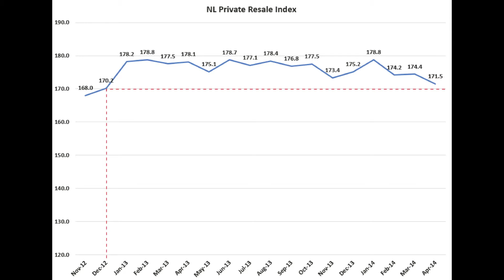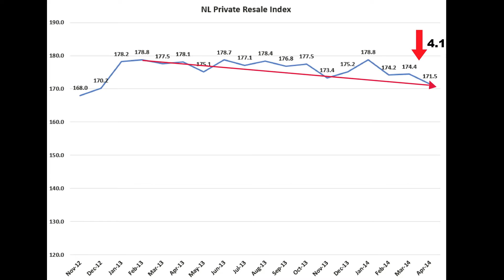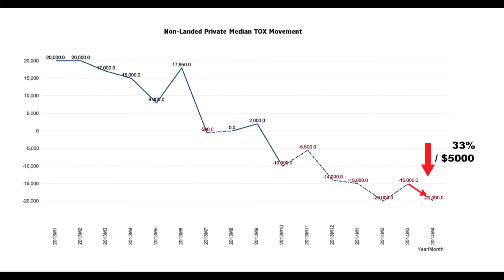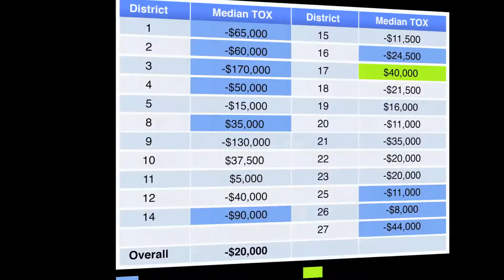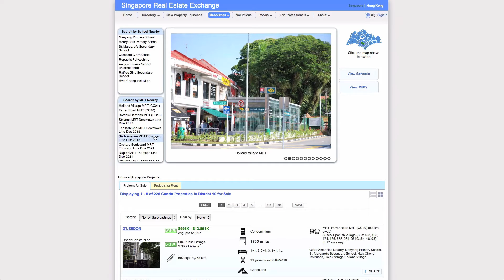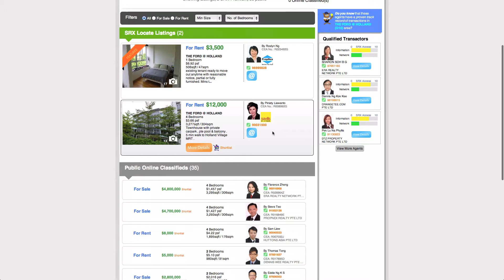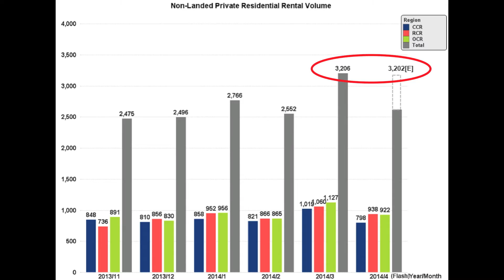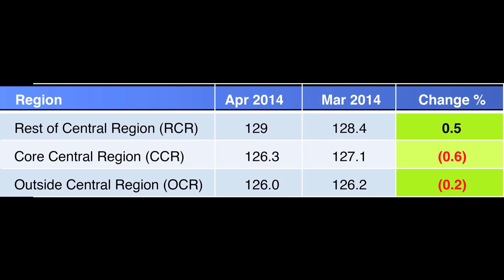Singapore Private Resale Property Report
Singapore private real estate market.  Volume up.  Prices down.

Transactions-over-X Value NEGATIVE $20,000.  However, District 10 is outperforming the market.  Find out why on Must See X-TV.  First in property news and analysis.

Find the Right Home at the Right Price